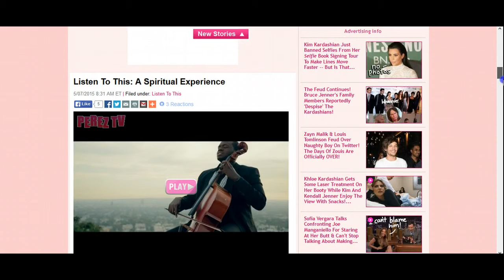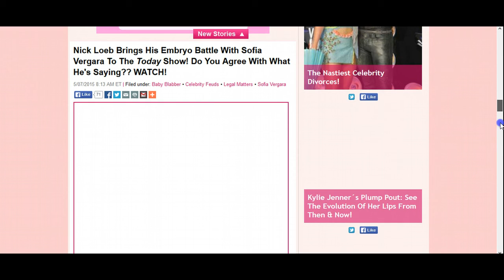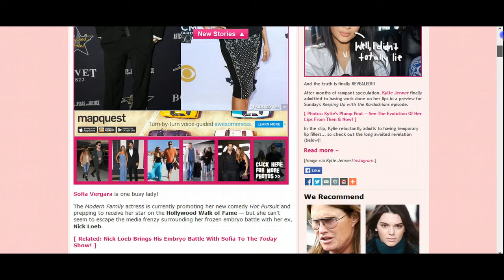Does blogging make money? Perezhilton.com $30M blog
Does blogging make money? Yes, see this $30 million dollar blog.